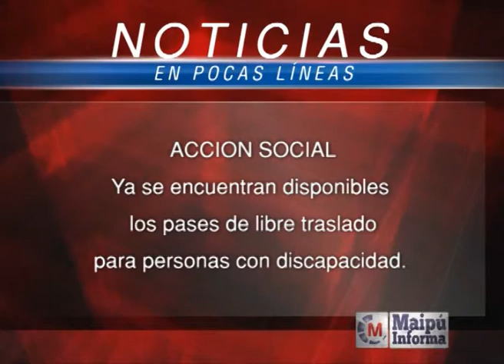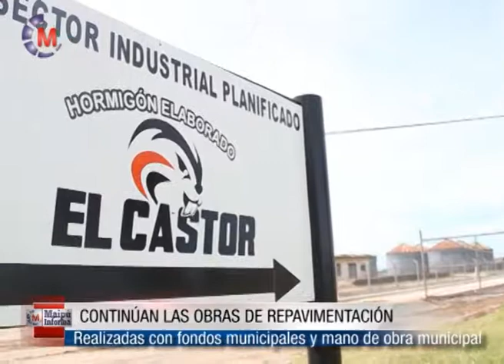Maipú Informa Tv - Emisión 436